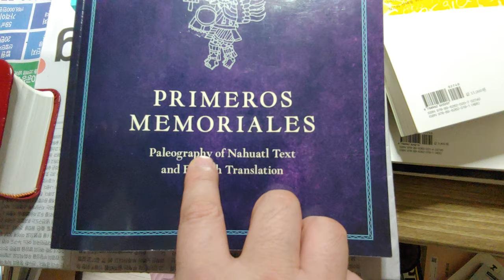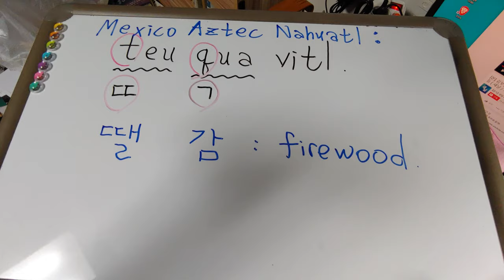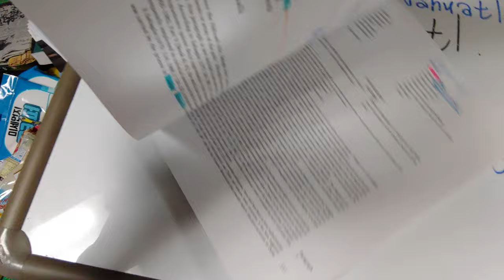48) K-food, 한식 세계화의 시작은 '땔감'(firewood) 에서 시작한다. Mexico Aztec Nahuatl언어 言語와의 유사성, 아즈텍은 동이족 아사달이었다.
Mexico Aztec Korean = 땔감.
고구려 땅에 살던 사람들이 곧 아즈텍 사람들이요,
아즈텍 사람들이 곧 고구려 땅에 살던 사람이었군요.
된소리의 순화 정책으로 요즘은 '장작'이라는 단어를
많이 사용합니다.
'땔감'이라는 단어야 말로 하늘 민족다운 아름다운 샤먼들의 말이었습니다.